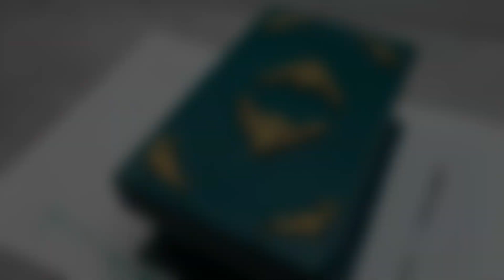How to Make a Jewelry Box from Shoe Box/DIY Jewelry Box from Cardboard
How to make a jewelry box from a shoe box or DIY a jewelry box from cardboard

Hi everyone! In this video, Estideas will make a unique jewelry box from an old shoe box.
This cardboard craft idea can be your inspiration to make a beautiful jewelry box.

HAPPY CRAFTING!!!

Thank you to those of you who greeted me in the comments and gave likes to this video.

Don't forget to turn on the bell button for the latest Estideas DIY video notifications.

This video is related to how to make a cardboard jewelry box, diy jewelry box, diy vintage jewelry box, cardboard craft, cardboard art, storage box, or storage basket or key holder or rope basket